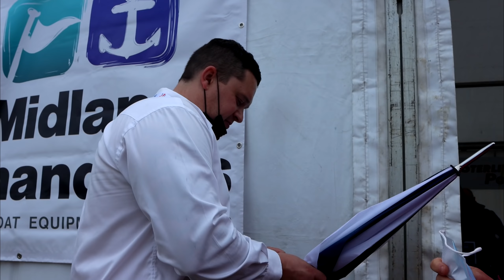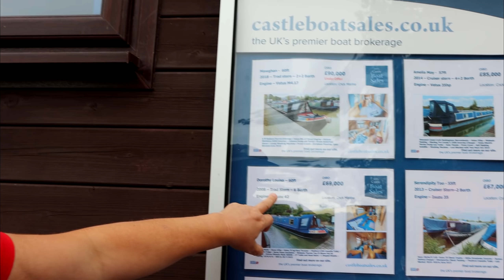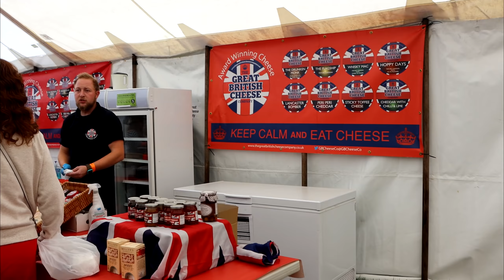77 - A Nose Around The Crick Boat Show 2021 Was It Worth It?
Today on a not so sunny summers day we head 2 hours down to the crick show. there we meet Foxes Afloat, subscribers and. some goats. But was it worth it?

2. A custom Donation of any amount via PayPal, every penny helps and in return, you'll be thanked in future vlogs
3. If you want to go the extra mile and support us financially, you can do so by becoming a Patron, you'll also get exclusive benefits and content📽📢.